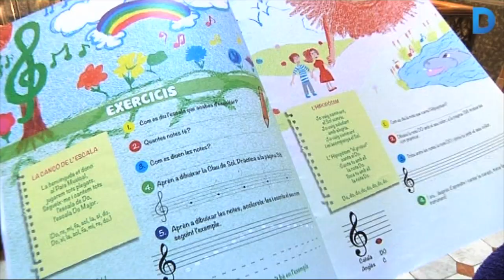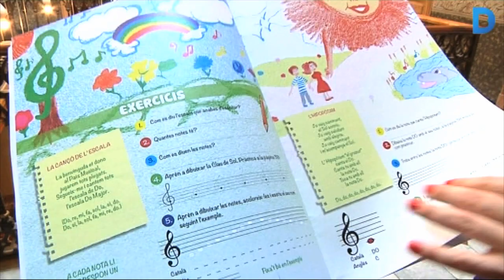Una pianista ucraïnesa fomenta la creativitat dels seus alumnes a Can Deu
El centre cívic Can Deu acull el Centre de Creativitat Musicasl EKD. És una inicitiva de la pianista ucraïnesa Ekaterina Donchenko, que busca fomentar la creativitat entre els seus alumnes. Ha creat nou material didàctic i un pla d'estudis per formar gent de totes les edats en diferents camps i estils musials. El centre estarà totalment en marxa a partir del curs vinent. Més informació